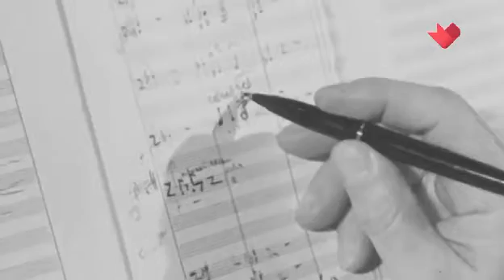‭"Тайны нашей эстрады": "Одинокая бродит гармонь..." ТК "Доверие". 27.02.2023.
Как шлягер Бориса Мокроусова стал французской песней.
ТК "Доверие".
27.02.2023